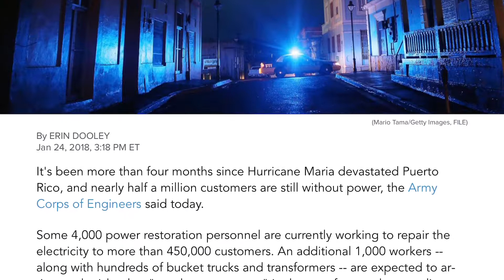DASHCAMDEETS: Larry Nassar sentenced, Puerto Rico still in the dark & Serena Williams comeback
Today’s deets! 🙌🏾🙌🏾
1. Larry Nassar gets 40 to 175 years in prison for Gymnast sex abuse
2. 450K people in Puerto Rico still without power
3. Serena Williams is on her way back to the court!